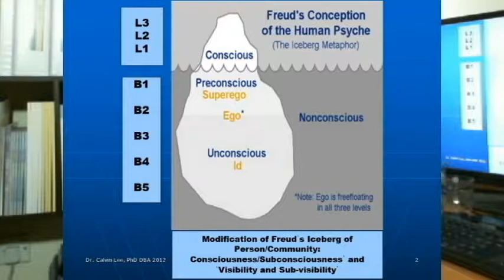Dr.Calvin's Introduction to Strategy & Strategic Management e-MBA 1.0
Dr.Calvin's Introduction to Strategy & Strategic Management e-MBA Lecture 1.0:  covering Gist of Strategy SM:
 1) Ontology of Iceberg
 2) Epistemology of EGSOP (Environs, Governance, Strategy, Organization, Performance)

SML: Small Medium Large Scale (Person, Business and Nation)
SML: Short Medium Long-term Temporality